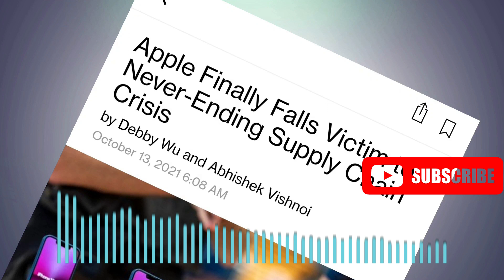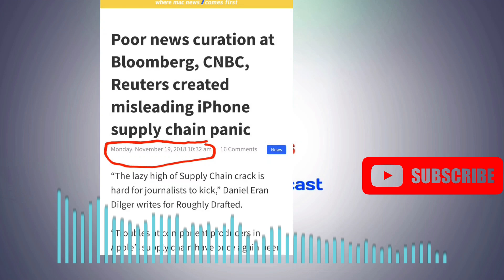Episode Zero: StocKeys Clubhouse Podcast, [Official Trailer] ستوكيز پودكاست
Episode ZERO
تلبيه للطلبات المتكررة بتسجيل حوارنا من برنامج كلبهاوس.
this is Official Trailer only, Episode 1 will be recorded this Sunday October 17th.

Show Notes:
0:00-intro
0:29-Apple Supply chain problems
3:08- How to fix Supply Chains
4:14- over 4 million employees quitting
6:07- Bitcoin ETF approval
9:33- Coinbase Launching NFT marketplace

وليد ستوكيز، عمر الغريب، جنة يوسف، بيل ادامز، ايدي دالو

اول صفحه من نوعها تتخصص بتدريب و تدريس سوق الاسهم و السندات والتداول بالاوراق الماليه للعرب المغتربين في امريكا.
📊هدفنا:
ان نوفر جو ملائم للتدريس و التأهيل المتداولين الجدد (العرب خاصه) بسبب انه نحب ان نشهد نجاح العرب المغتربين بالاسهم، ونأمل ان نقدم خبراتنا المجانيه على صفحه الفيسبوك.
الكل مرحب بهم و خصوصا المبتدئين و متوسطي الخبره.
مهم 🇮🇶
اخوانكم العراقيين بدأوا الگروپ لعدم وجود مصادر تهتم بالعرب الامريكان، كل اخواننا و اخواتنا العرب ننصحهم ان يتفاعلوا بحريه و احترام.
 لهدف هلا و سهلا

اصفحتنا تعلم و تدرب المستثمرين العراقيين و العرب مجانا,  و دعمكم لنا (اضغط رابط بيتريون)  يلاقي اعظم التقدير و الامتنان, و سوف يؤهلنا لتقديم المزيد للمتداولين العرب

Description
Educational channel, specializes in teaching Trading, and trading knowledge in the stock market, to Arab and Middle Eastern traders & investors.

Consult with a certified, trained investor guidance, or financial adviser.
 do not take the formation from this channel as a guideline for investing your money.
 Down formation all videos shared on this channel does not necessarily reflect the best trading advice you can find on YouTube